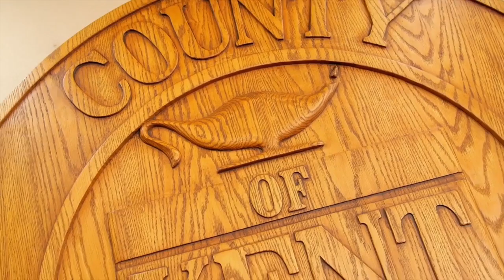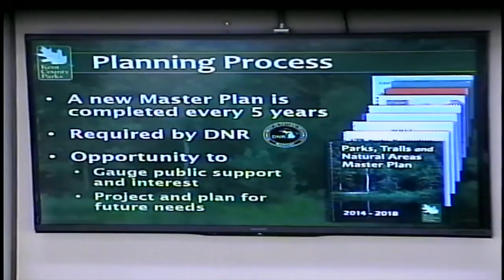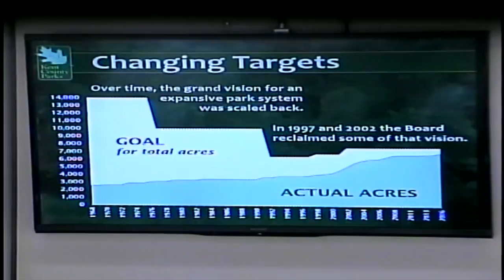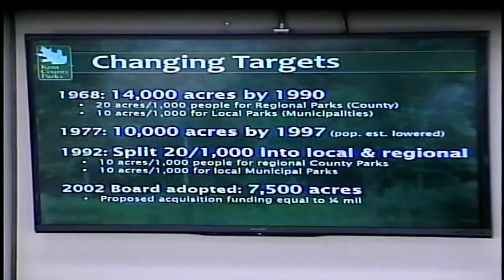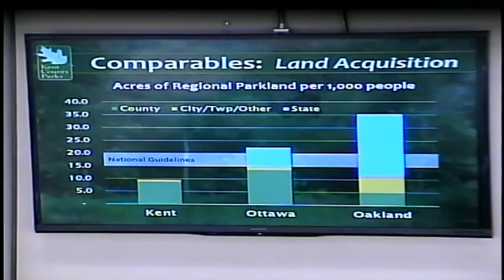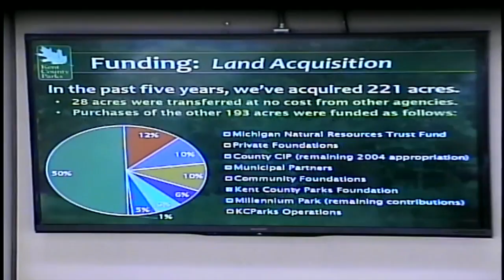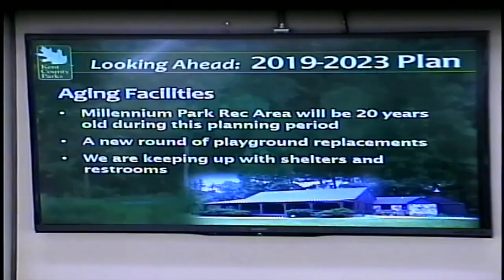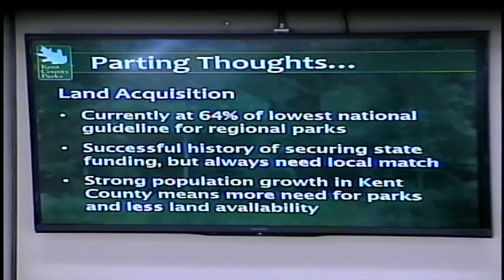Legislative and Human Resources Committee Meeting - PART 1 - 4.25.17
The Kent County Board of Commissioners' Legislative and Human Resources Committee Meeting - PART 1 - April 25, 2017.